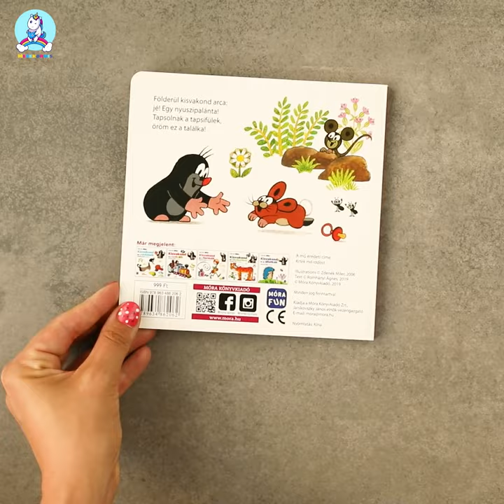Kisvakond és az érzelmek / Zdenek Miler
Az óvodásoknak szóló lapozó humoros versek és rövid kérdések segítségével mesél a gyerekeknek az alapvető érzelmekről: az örömről, a szomorúságról, a félelemről, a boldogságról és a vidámságról.